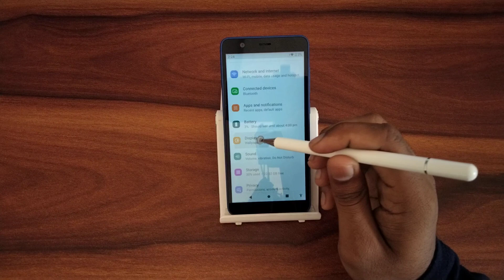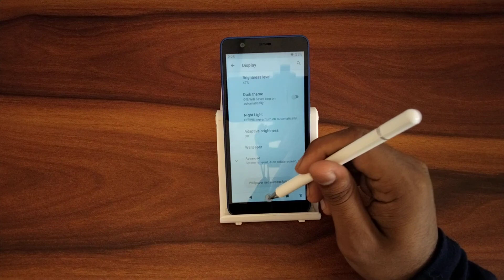How to set home screen wallpaper In Jio Phone Next, home screen wallpaper set kaise karen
How to set home screen wallpaper In Jio Phone Next